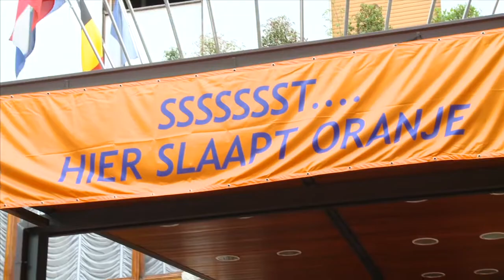'Ik begon al een beetje te dromen'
We volgenden de Oranje beloften tijdens hun WK in Florence. Dylan van Baarle werd de beste Nederlander op een 7e plaats. Toen hij in de finale in een kopgroep zat begon hij al een beetje te dromen over een regenboog.